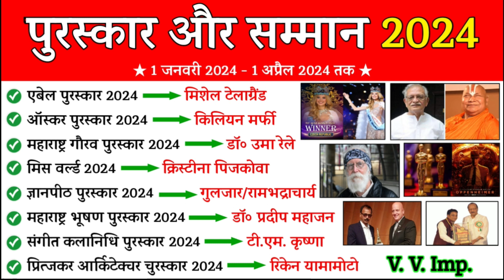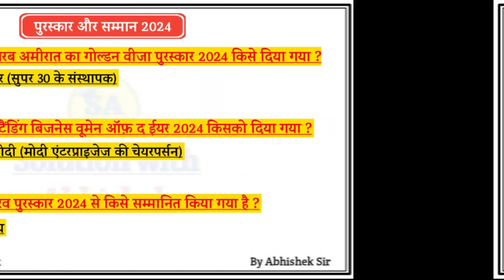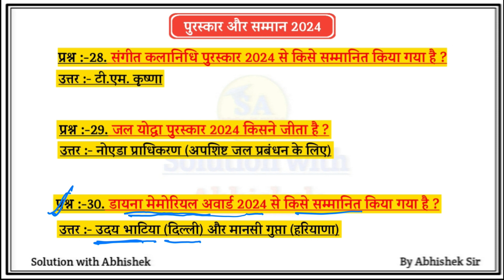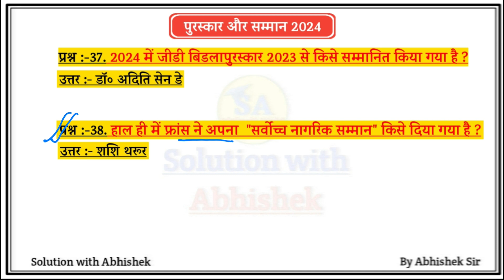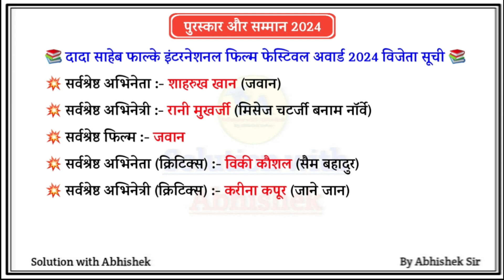पुरस्कार एवं सम्मान 2024 | Awards and Honours 2024 | Puraskar aur Samman 2024 | Current Affairs 2024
1. पुरस्कार एवं सम्मान 2024
2. Awards and Honours 2024
3. Puraskar aur Samman 2024
4. puraskar aur samman 2024
5. awards and honours 2024
6. current affairs 2024
7. पुरस्कार और सम्मान 2024
8. padma awards 2024
9. awards and honours 2024 current affairs
10. awards & honours 2024 current affairs
11. padma puraskar 2024
12. bharat ratna award 2024
13. पुरस्कार एवं सम्मान 2024
14. padma awards 2024 news
15. 2024 padma awards winner
16. filmfare awards 2024
17. awards and honours current affairs 2023
18. padma award 2024
19. padma awards 2024 list
20. awards and honours 2023 current affairs
21. awards and honours 2024 current affairs
22. awards and honours 2024
23. awards and honours current affairs 2024
24. awards current affairs 2024
25. awards 2024 current affairs
2024 awards and honors current affairs,
important award and honours 2023 current affairs,
2024 awards & honours
पुरस्कार 2024
पुरस्कार एवं सम्मान 2024 by gk trick
पद्म पुरस्कार 2023 लिस्ट
पुरस्कार व सम्मान 2023
bharat ratna
भारत रत्न 2024
2024 के सभी पुरस्कार